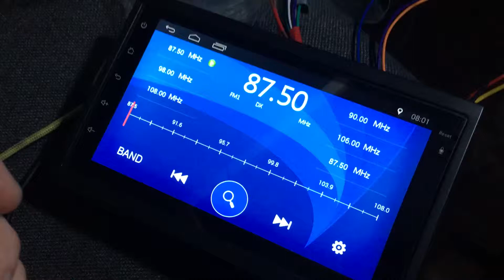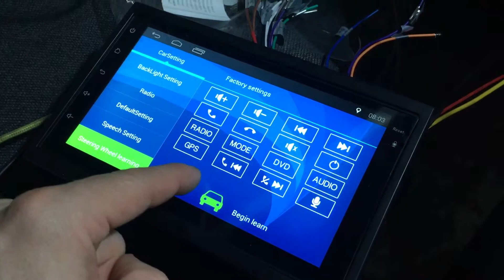Panlelo S10 ожил кирпич